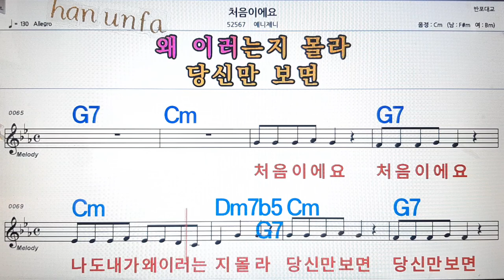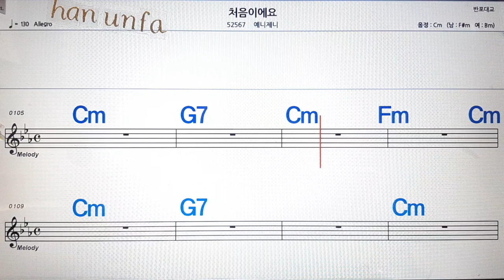처음 이예요/예니제니💋노래방, 통기타 , 코드 큰악보, 가라오케, 반주💖Karaoke, Sheet Music, Chord, MR